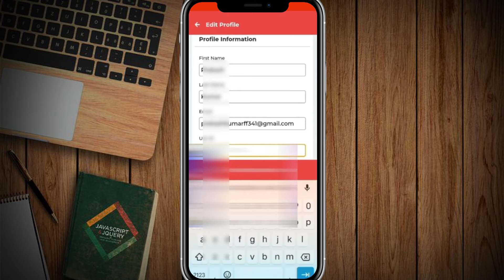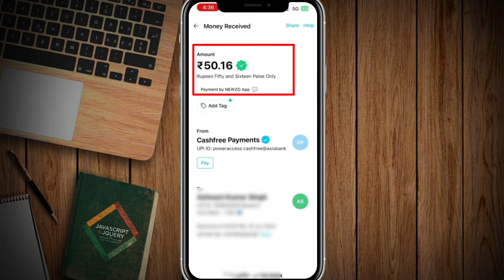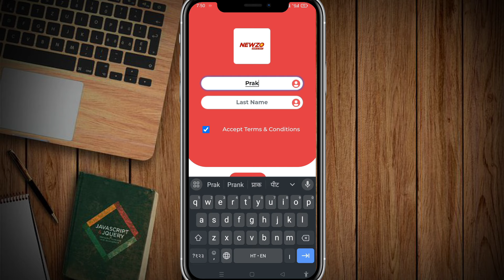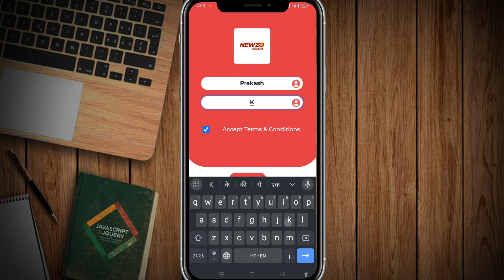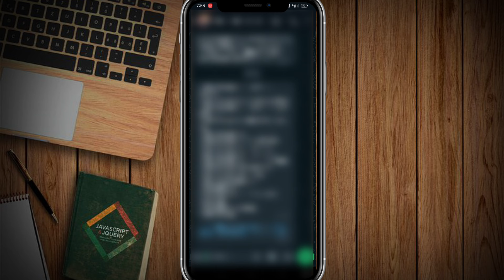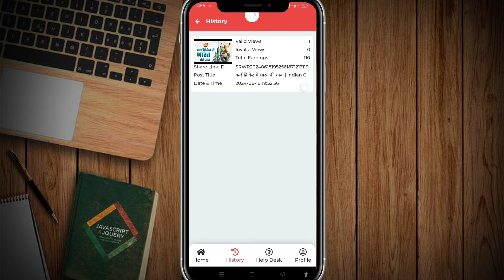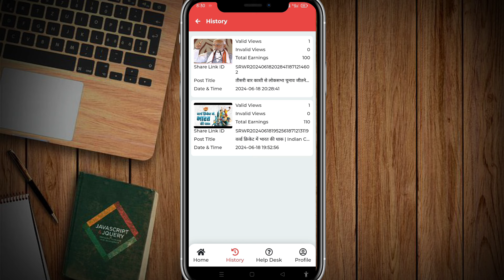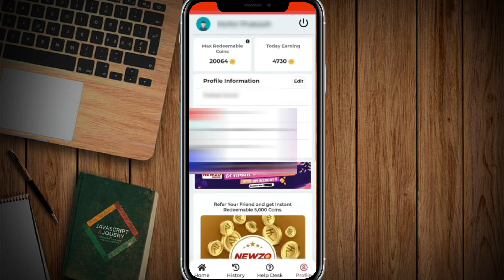Newzo App Se Paise Kaise Kamaye | Newzo App Payment Proof | Newzo App Unlimited Coins Trick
Top Queries

Your Queries;

1. earning app
2. earning app today
3. earning app today 2024
4. new earning app today 2024
5. new paytm earning app today 2024
6. earn money online
7. earn money online app
8. earn money online app without investment for students
9. best earning app
10. best earning app for paytm
11. best earning app for paytm without investment
12. best earning app without investment
13. how to earn money online
14. how to earn money online without investment
15. how to earn money online without investment for students
16. how to earn money online for students
17. real earn money app
18. real earn money app with proof
19. paytm earn money app with proof today
20. paytm earning app without investment
21. new earning app
22. new earning app 2024
23. new earning app 2024 paytm cash
24. new earning app 2024 paytm cash without investment
25. new real earning app
26. new real earning app with proof
27. new real money earning app 2024
28. new money earning apps 2024 paytm
29. free paise kaise kamaye
30. free paise kaise kamaye app se
31. free mein paise kaise kamaye app se
32. free mein application se paise kaise kamaye
33. free paisa earning app
34. free paise kamane wala app
35. free paise kamane wala app real
36. free mein paise kamane wala app real
37. free mein paisa kamane wala app kaun sa hai
38. free paise kamane ka app
39. free me paise kamane wala app 2024
40. free earning app 2024
41. new free earning app 2024
42. new free game earning app 2024
43. free game earning app 2024
44. online earning app
45. online earning app without investment
46. online paise kaise kamaye
47. online paise kaise kamaye free
48. best online earning app
49. daily earning app
50. earn money
51. work from home
52. money earning apps
53. unlimited income app
54. daily earning app
55. ghar baithe paise kaise kamaye
56. ghar baithe paise kaise kamaye app se
57. ghar baithe paise kaise kamaye app se 2024
58. ghar baithe paise kaise kamaye game khel ke
59. ghar baithe paise kaise kamaye online
60. ghar baithe paise kaise kamaye online in india
61. manoj dey earning app
62. manoj dey earning app video
63. manoj dey earning proof
64. manoj dey earning game
65. payment proof earning app
66. payment proof earning app today
67. new earning app today payment proof
68. payment proof earning app 2024
69. earning app live payment proof 2024
70. live payment proof earning app
71. best self earning app 2024
72. best self earning app 2024 without investment
73. 2024 best self earning app earn daily free paytm cash without investment
74. 2024 best earning app
75. 2024 best earning app today
76. 2024 ka new earning app
77. 2024 ka new earning application
78. 2024 ka new paytm earning app
79. 2024 new earning app
80. 2024 new earning app real
81. new real money earning app 2024
82. today real earning app
83. watch and earn money app
84. video watch earn money
85. video watch earn money paytm 2024
86. watch video earn paytm cash 2024
87. video dekho paisa kamao
88. video dekho paisa kamao paytm cash 2024
89. ads dekhkar paise kaise kamaye 2024
90. ad watching earning app
91. today new earning app 2024
92. new earning app 2024 paytm cash
93. real money earning app with proof 2024
94. real money earning app with proof without investment 2024
95. mobile se paise kaise kamaye real app 2024
96. app se money kaise kamaye 2024
97. free paytm cash today 2024
98. new money earning app today
99. money kamane wala app 2024
100. top earning apps without investment 2024
101. online paise kaise kamaye game khel ke
102. best self earning apps
103. read news and earn instant paytm cash
104. manoj dey earning video
105. manoj dey most popular video earning
106. techno teen
107. earn daily free paytm cash without investment
108. mobile earning apps without investment
109. real earning game app with proof